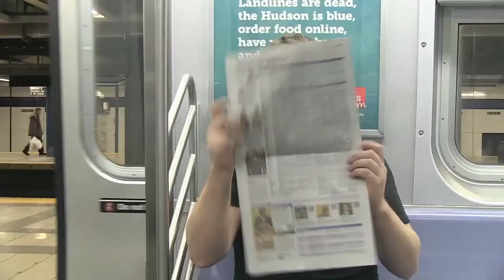Will it Suck? #4: Texas Chainsaw 3D // Chuckler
Every week Mike Trainor tells you if a movie is worth your time - even though he hasn't seen it yet. Using only the film's trailer and his brain, Mike is able to tell you decisively if the film in question will suck.

This week: Mike explains why we no longer need obsolete words like "massacre" and "the."